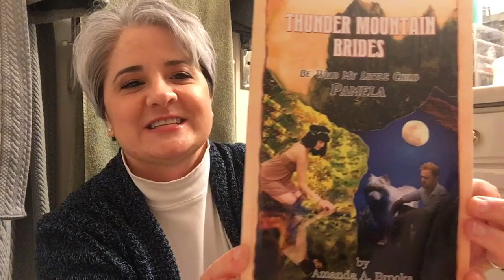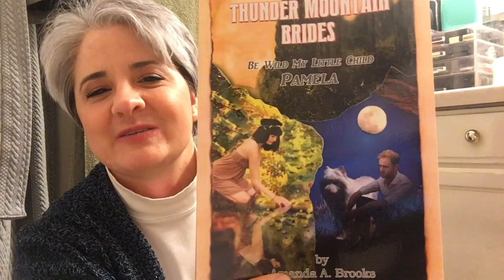Samoyed In A Book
Special relationship between Chewy and author, Amanda A. Brooks.